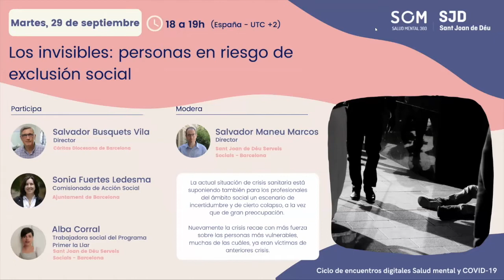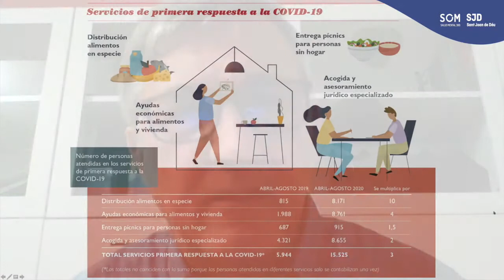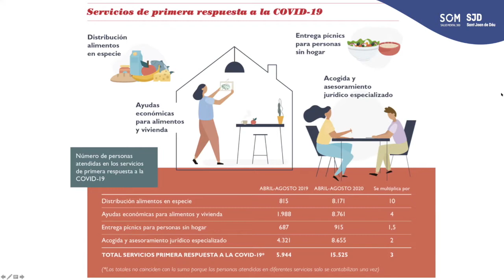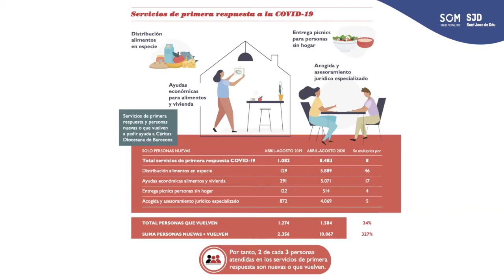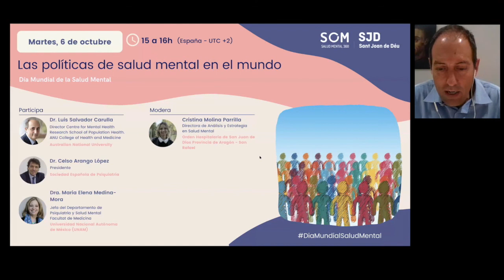Los invisibles personas en riesgo de exclusión social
La crisis sanitaria está suponiendo también para los profesionales del ámbito social un escenario de incertidumbre y de cierto colapso, a la vez que de gran preocupación.
El sector social viene reclamando medidas y un pacto contra la pobreza desde hace tiempo para combatir las altas tasas de pobreza severa y relativa del país. Éstas medidas deben atacar a las causas estructurales, se necesitan políticas públicas basadas en derechos humanos e inversiones consecuentes, a largo plazo, para revertir el déficit arrastrado.
Participan en este encuentro digital: Salvador Maneu, director de SJD-Serveis Socials-Barcelona, como moderador; Salvador Busquets, director de Cáritas Diocesana Barcelona; Sonia Fuertes, comisionada de acción social del Ajuntament de Barcelona y Alba Corral, trabajadora social del Programa Primer la Llar SJD Serveis Socials - Barcelona.